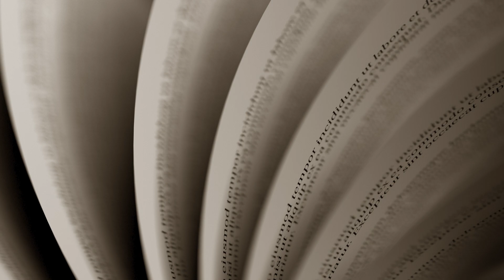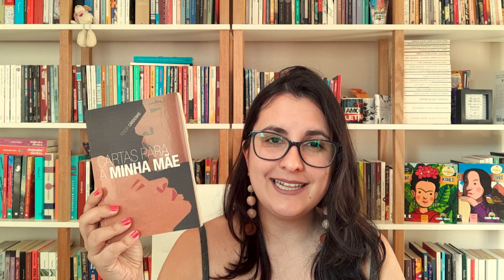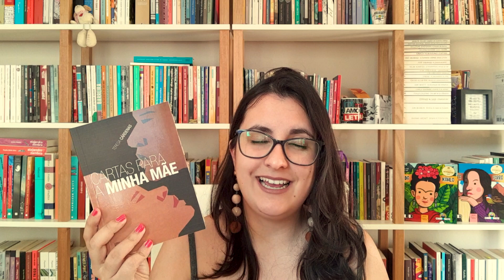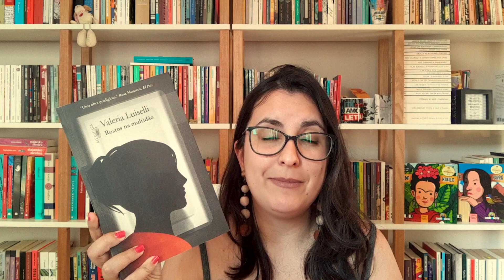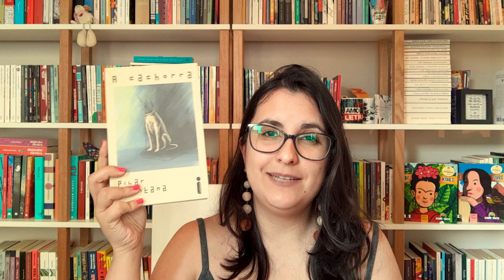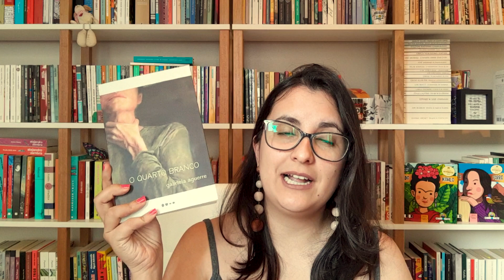PRÓXIMAS LEITURAS LATINAS: retrospectiva + livros para 2022 🤓📚📢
📚 LIVROS MENCIONADOS E ONDE ENCONTRAR:
      LEITURAS DE 2021
Bem-vindos ao paraíso
Pedro Páramo
Cartas para a minha mãe
Muito além do inverno
Quarto de despejo
Rostos na multidão
O jogo da amarelinha
A cachorra
Antes da liberdade
A composição do sal
O quarto branco
     LEITURAS DE 2022
Menino de ouro
Rinha de galos
País sem chapéu
A festa do bode
Banzeiro Ókótó
Eu, o supremo - ainda indisponível